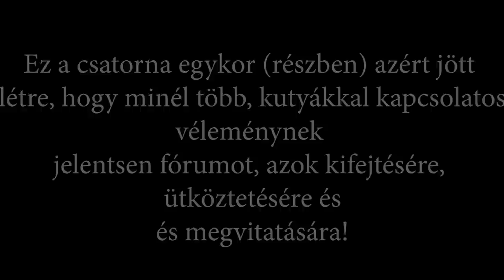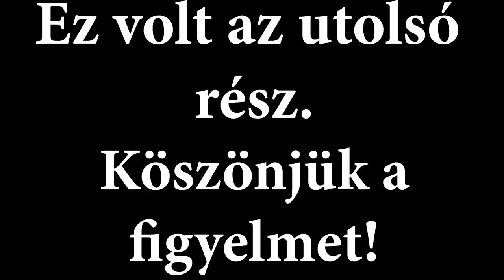Az "Ember Farkasai" - Kalibakutyák 2. Czéher György / Balog Péter! DogCast TV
0:00 Intro
00:26 A Kalibakutyák külleme, típusai - Balog Péter
04:33 Kalibakutyák terepen, vadas tulajdonságok - Czéher György
06:15 Kalibakutya a városban - Czéher György
08:22 Kalibakutyák és Farkasok keveredése
11:10 A Kalibakutya külső kinézete
11:40 Magyar Kuvasz kutya
12:51 Szelindek
13:25 Bukovinai Juhászkutya
15:10 A Kuvasz múltja és története - Czéher György
21:30 Magyar kutyá történelem - Czéher György
28:40 Nagyragadozók, farkas és medve Magyarországon - Balog Péter
32:00 Erdély Nem Amerika - Czéher György

Ha valakinek sikerült felkeltenünk az érdeklődését az archaikus kutyázási formák iránt vagy kedvet kapott arra, hogy részt vegyen "Az ember farkasai - ősi és új magyar munkakutya típusok" című szakkörünkön vagy esetleg szeretné támogatni a terepmunkáinkat, akkor elérhet minket az alábbi email címeken: Czéher György: és Balog Péter: Üdvözlettel: Czéher György